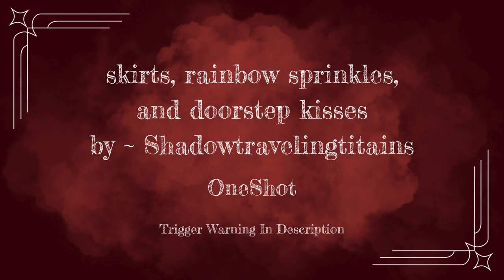skirts, rainbow sprinkles, and doorstep kisses ~ Oneshot // Shindeku // MHA Podfic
Hello Everyone! This is a Oneshot I'm reading called skirts, rainbow sprinkles, and doorstep kisses by Shadowtravelingtitans. Don't forget to show the author some love if you enjoy it!

Fic Summary: Eri decides not to wear skirts after someone makes fun of her at the park. Cue Midoriya wearing a skirt and Shinsou experiencing a gay crisis while babysitting Eri.

Fic Info:
Ship ~ Shindeku
Contains ~ fluff, boys in skirts
Word Count ~ 1k

Fic Trigger Warning: N/A